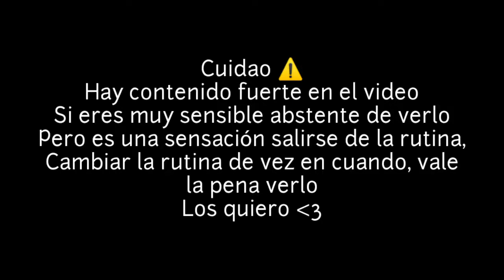Un nuevo Peacefull? Lo mas oscuro de Geometry Dash - Collab Level (Reacción)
En éste vidio juego y reacciono a un nivel bastante fuera de lo normal, no recomiendo que lo veas si eres sensible xd, el nivel no está en los niveles online por que lo borran inmediatamente, tienes que ir al twitter del creador para poder jugarlo

Juego: Geometry Dash